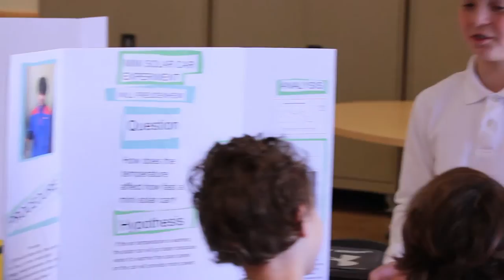The Grade 5 Science Fair | The Rashi School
Rashi's Grade 5 science fair allows students to design their own experiments and discover how they can use the scientific method to learn about the world around them.